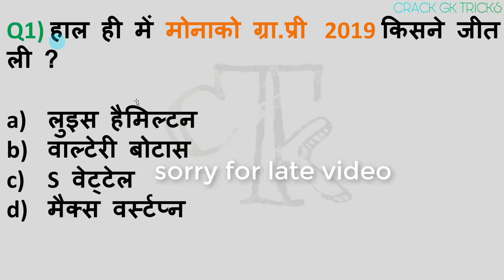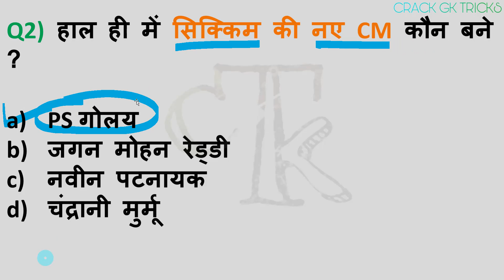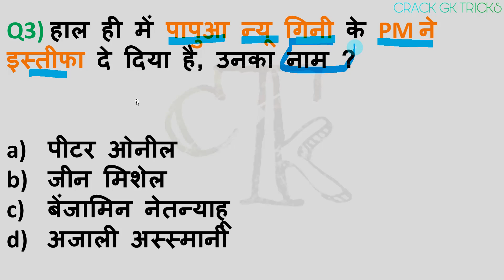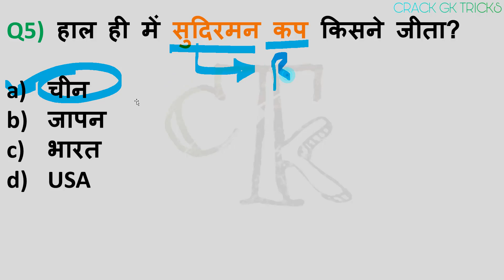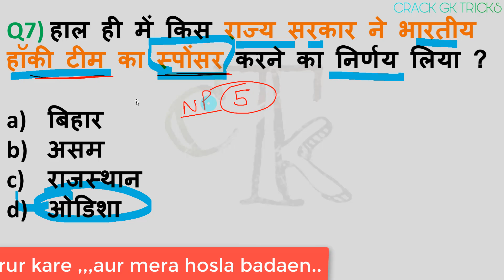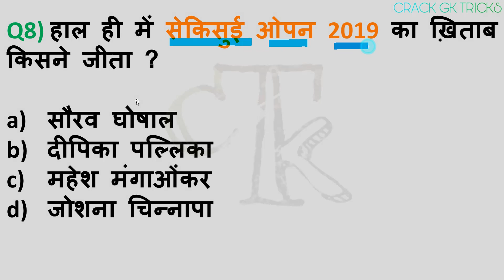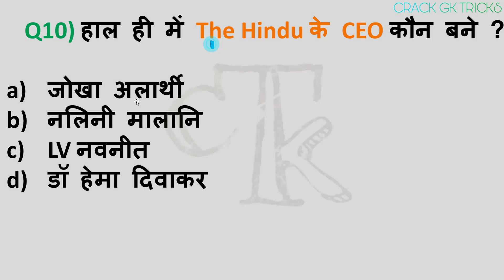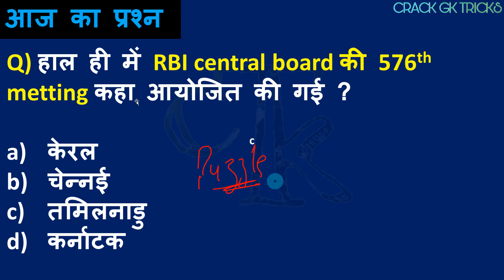28 MAY 2019 current affairs exam next current 28 MAY 2019|NEXT EXAM GK for next exam current affair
28 MAY2019 Current Affairs...current affairs for next exam

CURRENT AFFAIRS FOR EVERY EXAM AND SPECALLY FOR NEXT EXAM,,,YOU CAN SCORE MORE IN CURRENT EXAMS
NEXT VIDEO

24 april Current Affairs,
24 April 2019 Current Affairs,
24 april 2019,